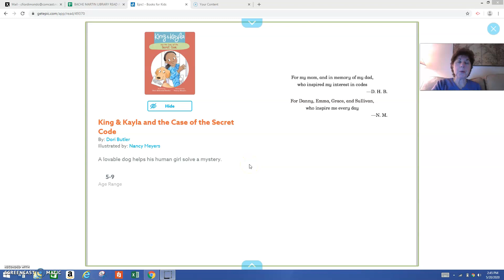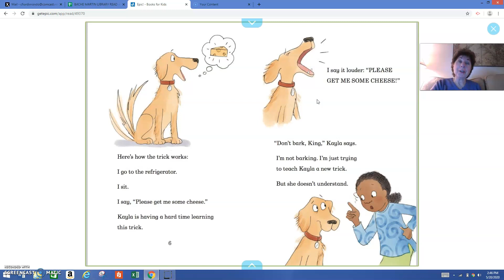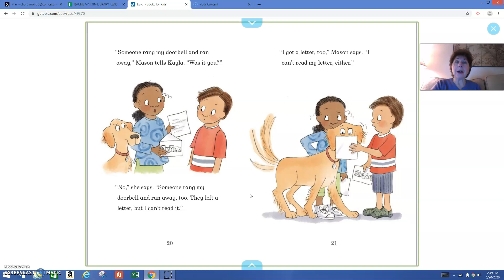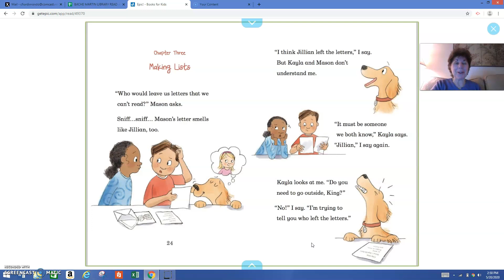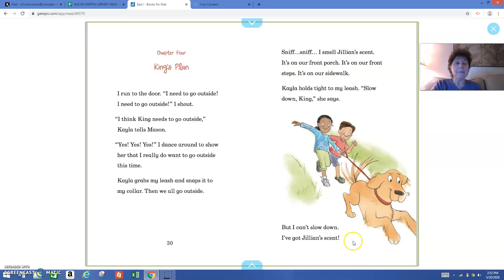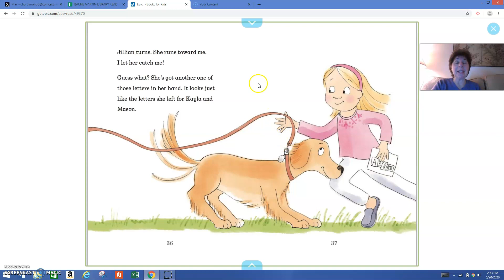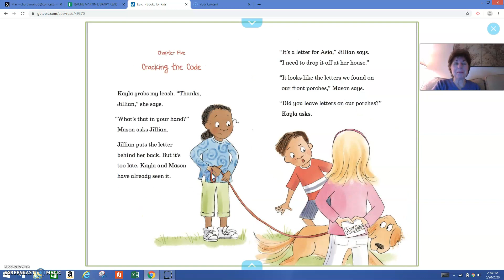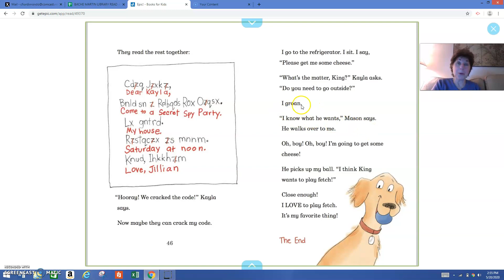King & Kayla & the case of the secret code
King & Kayla and the Case of the Secret Code
by Dori Hillestad Butler and Nancy Meyers

A lovable dog helps his human girl solve a mystery: Kayla and Mason both got mysterious letters, written in code, by the same person. Who sent them, and what do they say?

Join us, as Ms. Celeste reads to us this fun mystery!